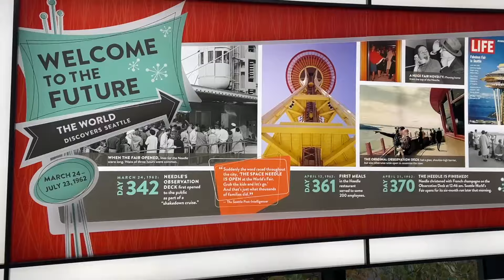Kansas City aquarium & jazz club, space needle in Seattle & more sing alongs! | RFM in USA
Hey guys, here is the penultimate vlog of the USA/Canada tour with @RumoursOfFleetwoodMac. Hope you enjoy this one. X

Such sad news of the passing of Christine Mcvie, what an amazing voice and songwriter. RIP songbird! Fly high. X